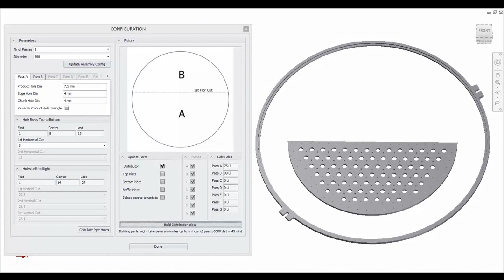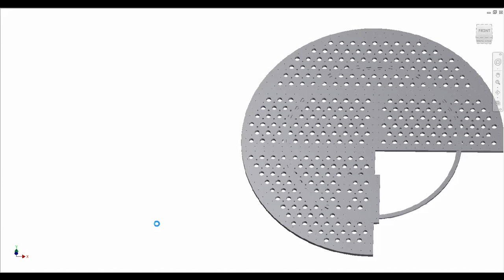Distribution Plate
A distribution plate configurator for Tetrapak. According to the process engineer, the distribution plates with large diameters took several days to create. Engineer no longer have to add and remove holes for hours on end: result with a click of the button!